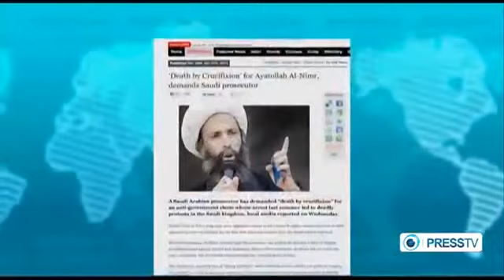English News Today British protesters slam Saudi Arabia for cleric death sentence